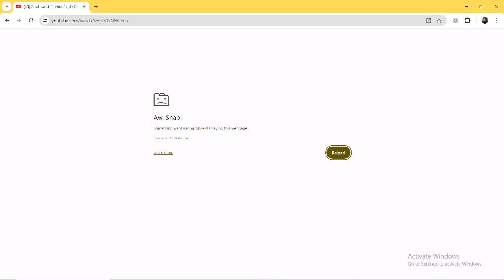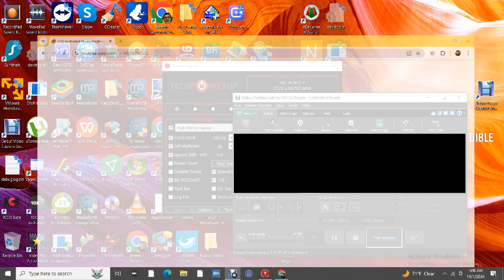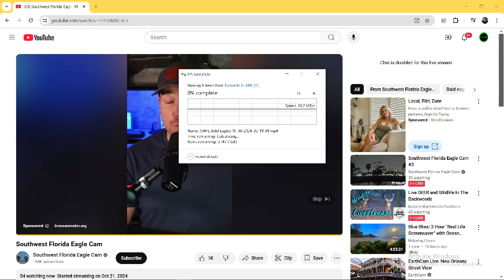SWFL Bald Eagles 10/31/2024 22:19